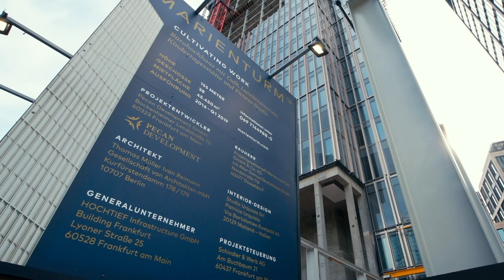HOCHTIEF: Marienturm Frankfurt am Main (deutsche Version)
Auszug aus "Footprints for the Future 2018" (deutsche Version)
Realized by Take It Media, Düsseldorf